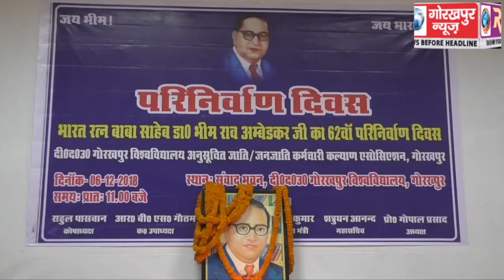गोविवि अनुसूचित जाति एवम जनजाति कर्मचारी कल्याण एशोसिएशन के तत्वाधान में आयोजित हुई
गोविवि अनुसूचित जाति एवम जनजाति कर्मचारी कल्याण एशोसिएशन के तत्वाधान में आयोजित हुई श्रद्धांजलि सभा, भारत रत्न बाबा साहेब डॉ0 भीम राव अम्बेडकर के 62 वें  परिनिर्वाण दिवस पर अर्पित किया गया श्रद्धा सुमन